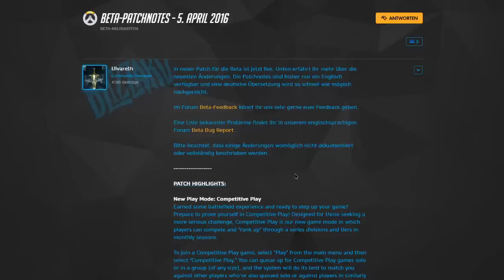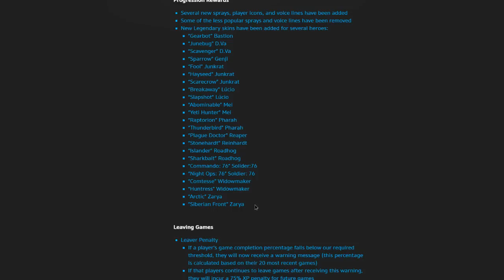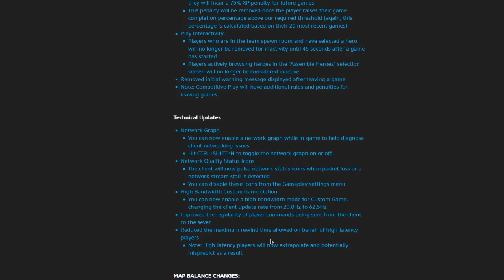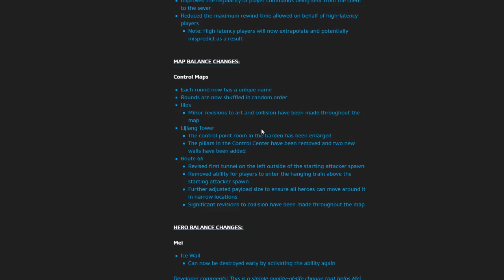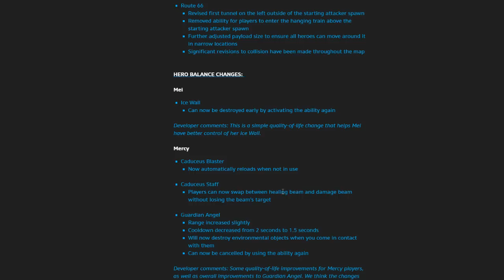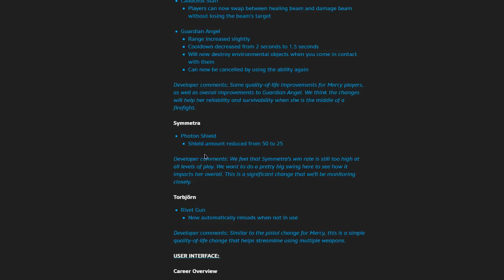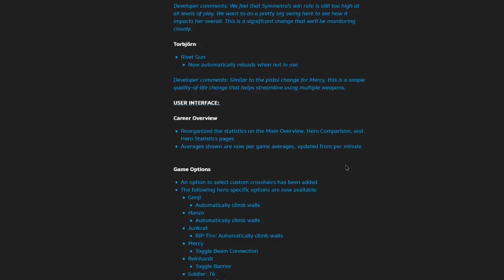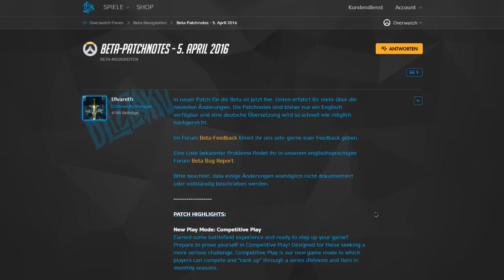Overwatch patch breakdown mit Noukky und Cirouss vom 05.04.2016 - Overwatch German / Deutsch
Patchbreakdown mit
Mit allen Details und Ansichten zu den verschiedenen Punkten!